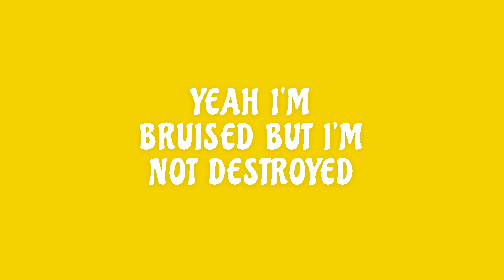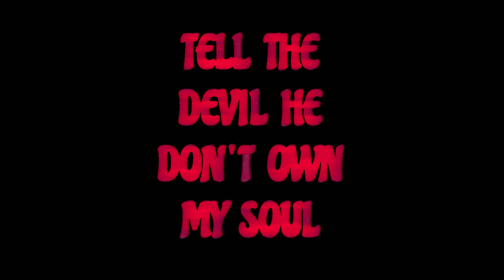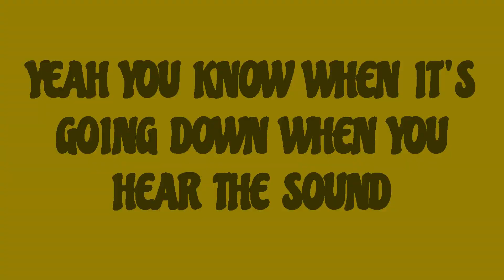Take It All Back - @taurenwellsmusic (Official CDT Fan Made Lyric Video)